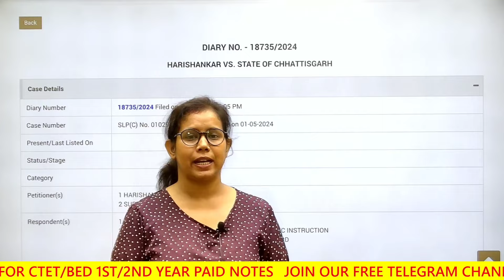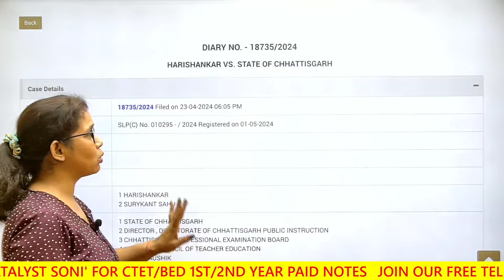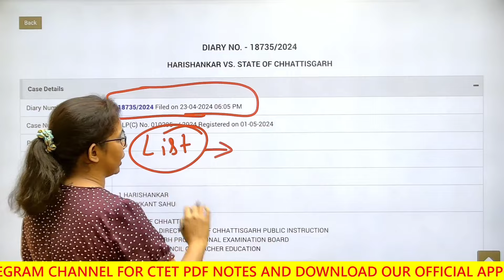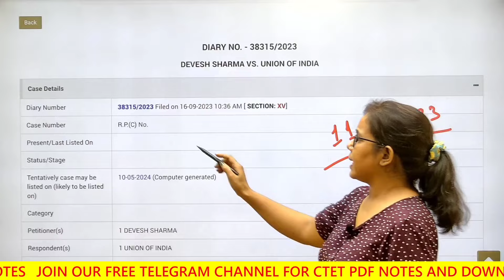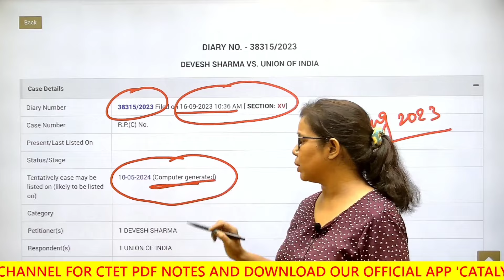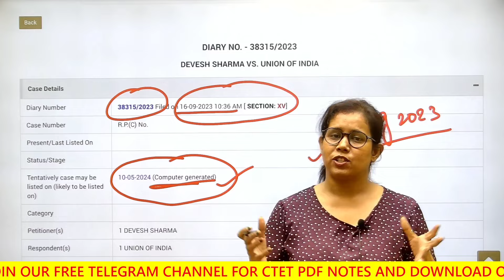📢BED VS BTC सुप्रीम कोर्ट में बीएड का बड़ा केस❓B.ed vs Btc Supreme Court Today News | Bed vs Deled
b.ed bridge course
b.ed bridge course kya hota hai
b.ed bridge course case
b.ed bridge course update
catalyst soni
mp high court bed vs ded
bed vs btc mp high court
mp bed ded case
bed vs ded case update
b.ed
b.ed vs d.ed mp high court
bed btc
catalyst soni
ded bed court case
b ed vs btc news today
mp b.ed vs btc supreme court today news
b.ed vs d.el.ed
69000 shikshak bharti latest news today
69000 teacher vacancy
69000 shikshak bharti
bed vs btc live news today